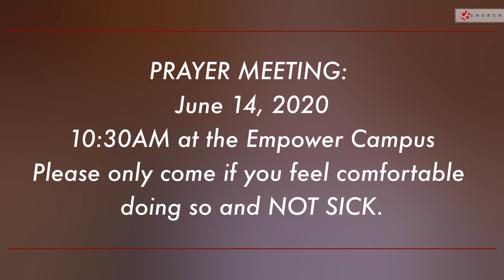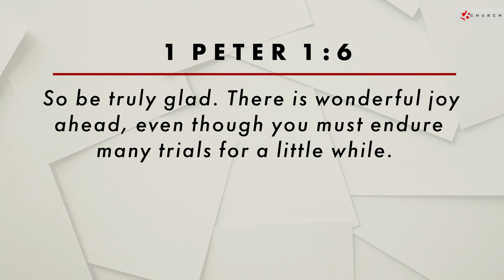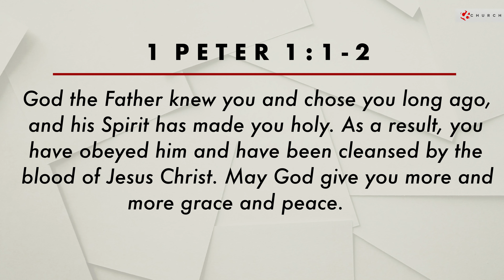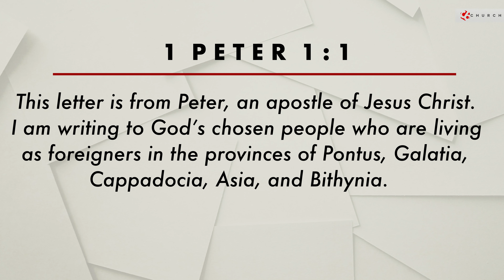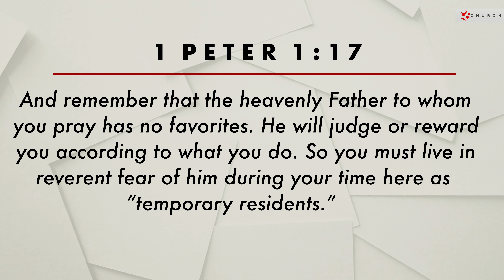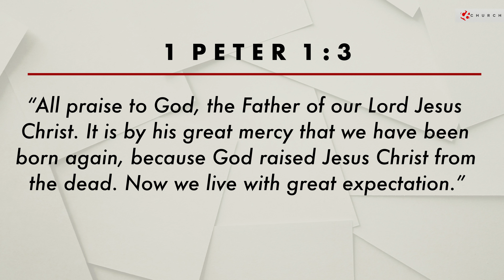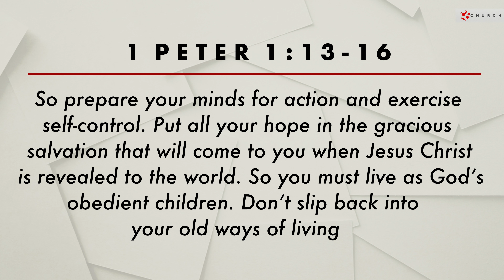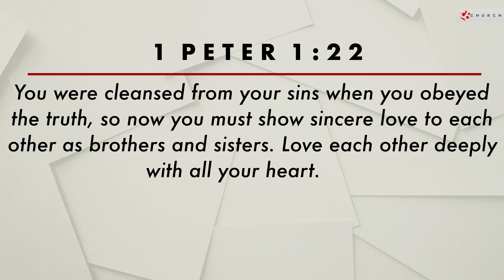Peter's Letters to You 1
Give at c6church.com or text "Give" to (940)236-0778
This is a series on 1 & 2 Peter. Peter wrote to encourage Christians in his day because they were suffering and experiencing persecution. Those letters are for us today providing wisdom and hope in times like this. We pray this would be a meaningful and enriching time for you.